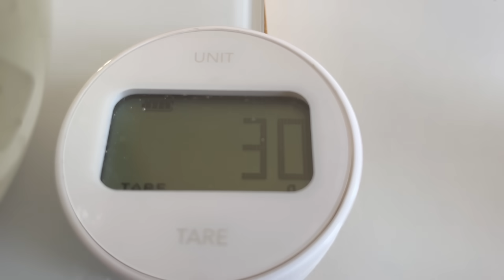BIG MAC del MCDONALD fatto in casa!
Era da tanto che volevo provare a farlo ma non ho mai avuto abbastanza voglia. Poi l'altro giorno mi è venuta abbastanza voglia e quindi l'ho fatto.

Ho usato la ricetta di chef in camicia che si trova scrivendo su Google "big mac fatto in casa".

Spero che il video, anche se breve vi piaccia ♥️

Ho la videocamera in riparazione quindi per un po' mi tocca fare il video con l'iPhone quindi anche se la qualità non è la stessa, spero non siano proprio pessimi